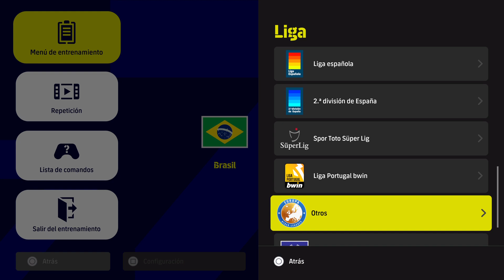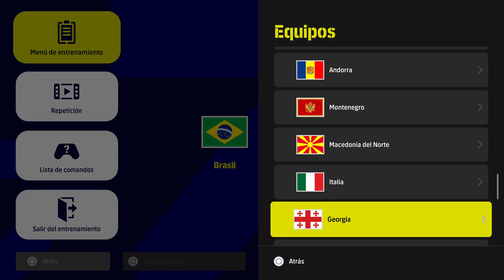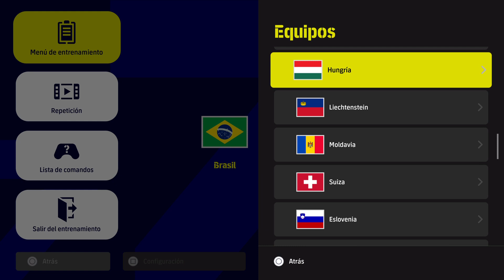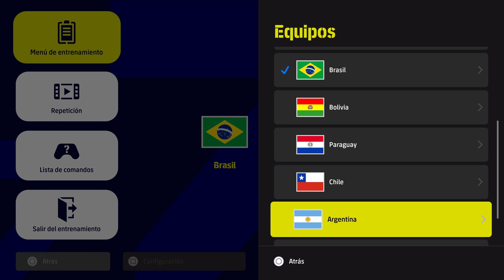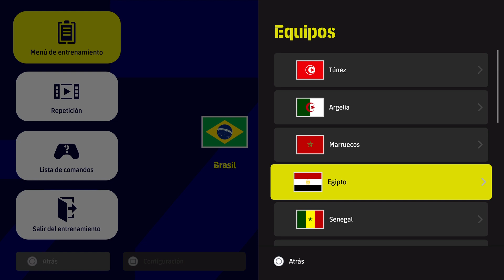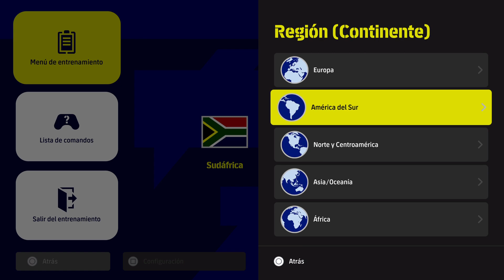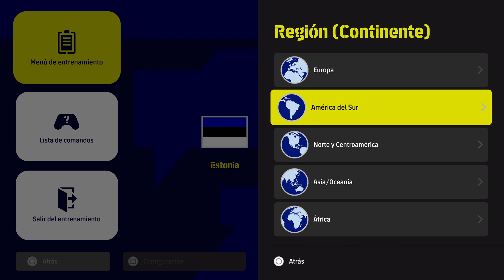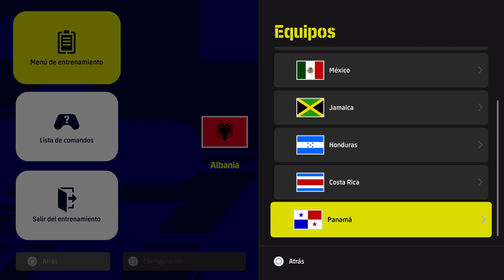Destacado: COPA MUNDIAL DE FÚTBOL DE LA FIFA ALEMANIA CÓDIGO ALEMANIA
COPA MUNDIAL DE FÚTBOL DE LA FIFA ALEMANIA CÓDIGO ALEMANIA -- Watch live